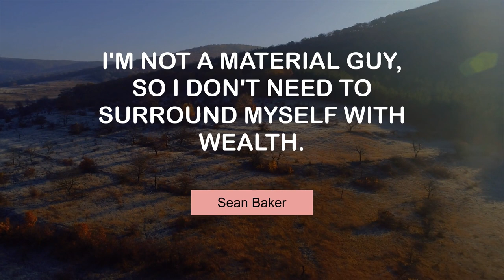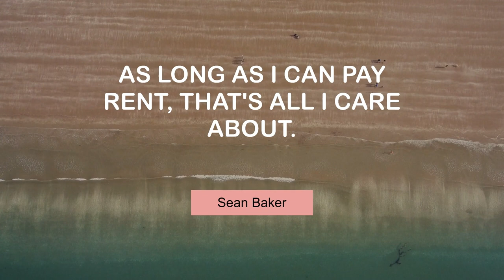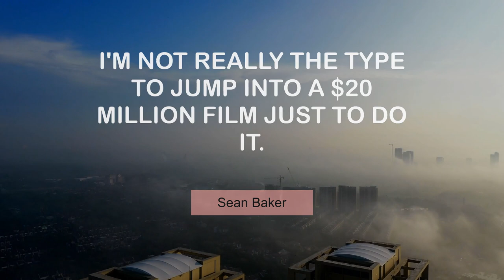Motivating Quotes of Sean Baker | @MyMotivationMantra | Your Motivational Dose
Life Changing Thoughts of Sean Baker | Your Motivation Mantra

00:00 I love celluloid. I love the look of it. - Sean Baker
00:24 I'm actually very critical of digital cinema. - Sean Baker
00:41 I'm not a material guy, so I don't need to surround myself with wealth. - Sean Baker
00:58 I spend a lot of time on my phone, so I have two Mophie backups myself. - Sean Baker
01:15 I'm not looking to get rich. - Sean Baker
01:32 As long as I can pay rent, that's all I care about. - Sean Baker
01:49 I'm not really the type to jump into a $20 million film just to do it. - Sean Baker
02:06 I've fallen in love with Los Angeles, and I love to explore it myself. - Sean Baker
02:23 I work with different actors with varied degrees of experience. - Sean Baker
02:40 A movie will live or die with your casting. - Sean Baker